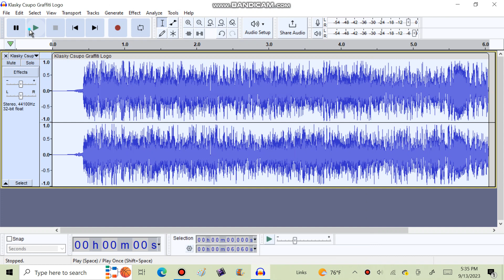just got il vocodex last saturday.